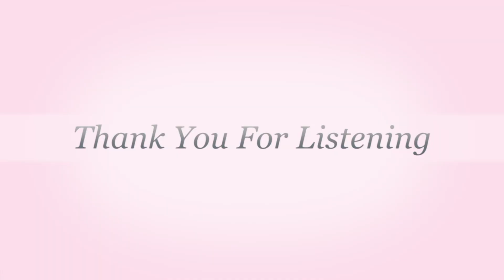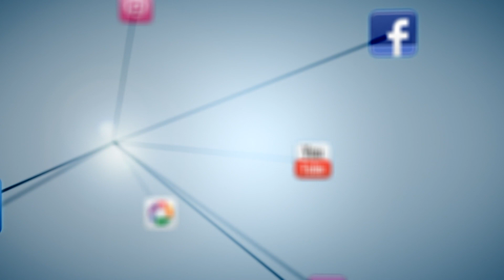Braun Buffel Melaka Event (English Song) - Blue Wave Live Band Melaka Malaysia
Melaka Wedding Live Band / Melaka Event Management - Blue Wave Entertainment
Organizer/Band Leader: Zhang Seong